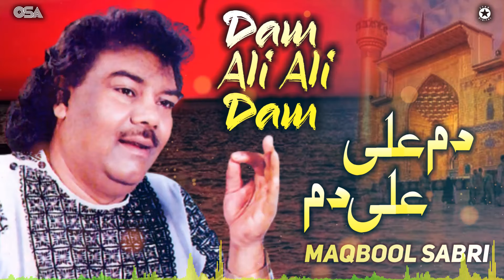Dam Ali Ali Dam | Maqbool Sabri | official complete version | OSA Islamic